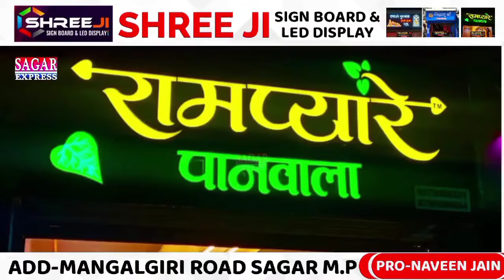सागर में बड़े लंबे अरसे के बाद कोई कलेक्टर जमीन पर काम कर रहा है||SAGAR EXPRESS